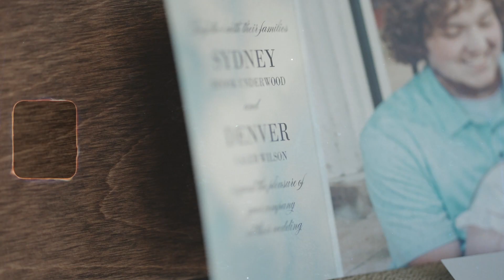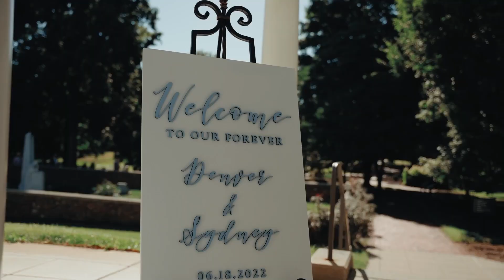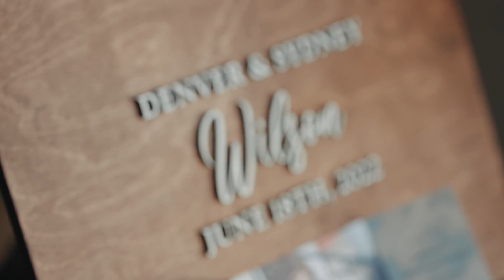Denver + Sydney 06.18.2022 (Official Wedding Film)